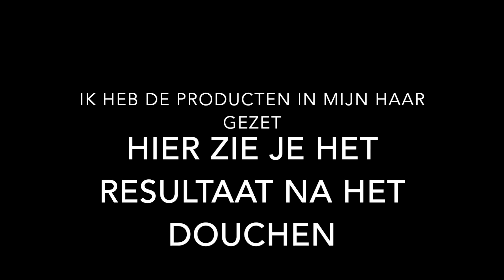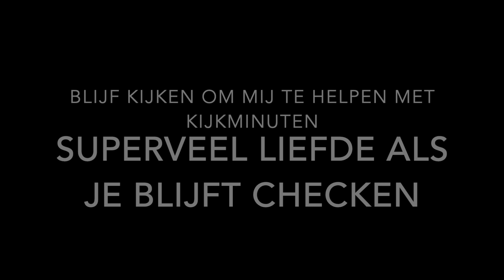CURLY HAIR TUTORIAL HOE KRIJG JE KRULLEND HAAR (NL)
Yoo,Faka mensen welkom op mijn kanaal ❤️! Ben je nieuw op mijn kanaal vergeet niet te abboneren show wat liefde.
Wat kan je op mijn kanaal verwachten? Je kan reactievideo’s,vlogs,gaming videos pranks en challenges verwachten !. ik upload meestal om 18:00, vergeet niet op het belletje te klikken om niks te missen !!

Ik zie jullie bij de volgende video om 18:00, LOVE. ‼️